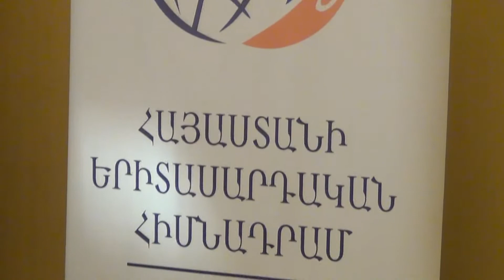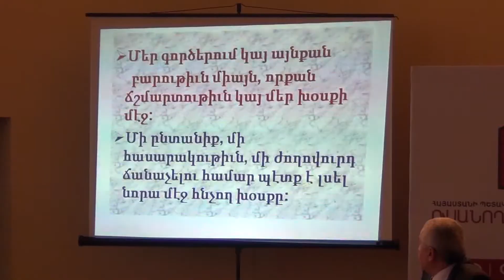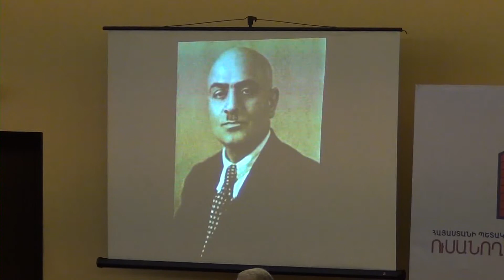08.12.2011 Գրքի շնորհանդես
«Առաջնորդման մեթոդաբանությունը՝ ըստ Գարեգին Նժդեհի» գիրքը նվիրված է մեծ զորավար, պետական, քաղաքական և ռազմական գործիչ Գարեգին Նժդեհի ծննդյան 125-ամյակին։ Այն երիտասարդներին է ներկայացնում Նժդեհի պատկերացումներն առաջնորդի, առաջնորդման մեթոդների մասին։